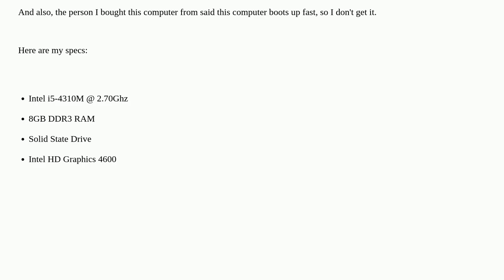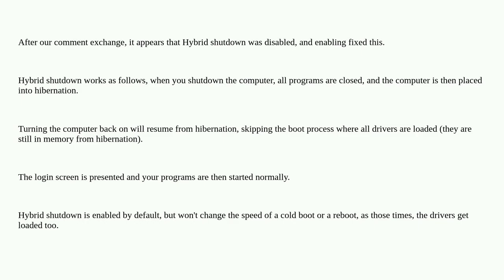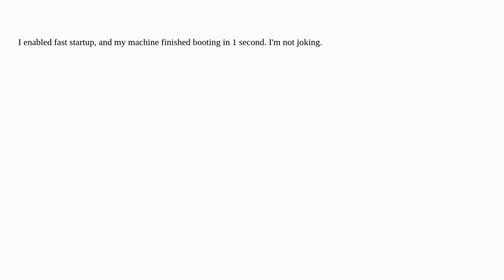Why does my PC take a long time to start, then when it's at the login screen it jumps to the desk...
Why does my PC take a long time to start, then when it's at the login screen it jumps to the desktop instantly?

A special thanks goes out to the community

  boot windows-11